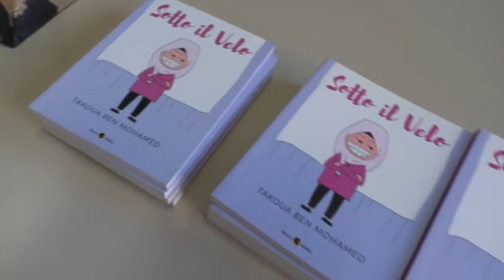Biblioteca incontro fumettista Tokhiva 09 04 18